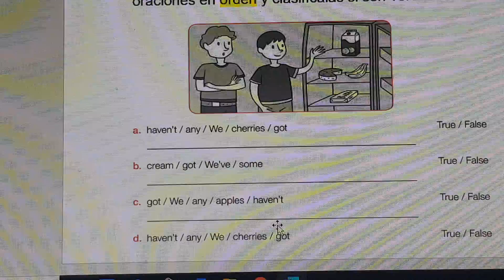Inglés. Clase (8) 5to .Parte 2